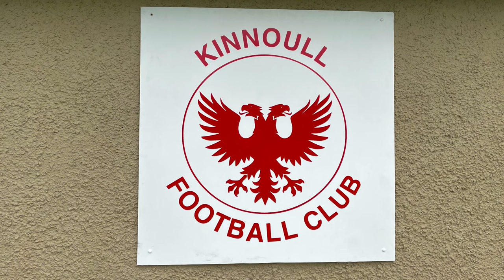Kinnoull FC v Whitehill Welfare FC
Matchday vlog of the East of Scotland 1st Division game between Kinnoull FC v Whitehill Welfare. Played at Tulloch Park, Perth on Wednesday 17th May 2023.